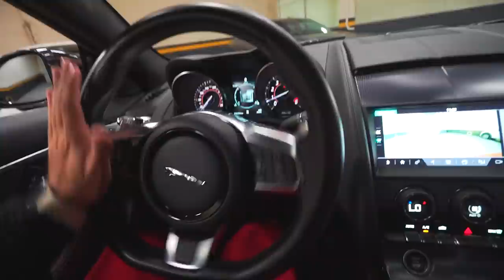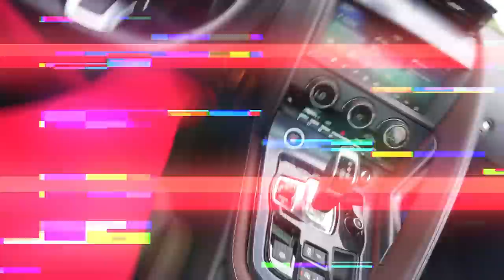BRIGA DE TRÂNSITO NA AUTO ESCOLA!! 🤬